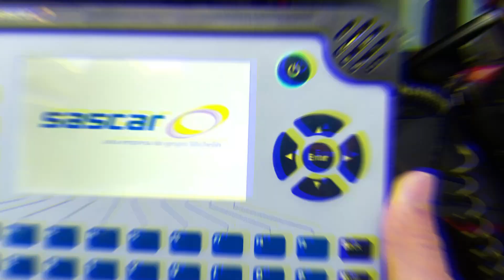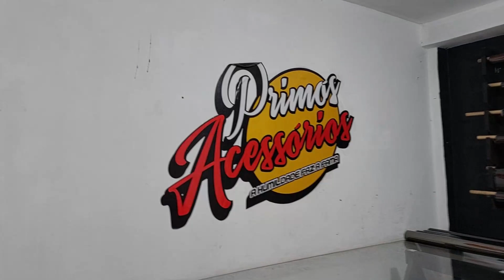COMPREI UM CAMINHÃO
✅ Curta
✅ Comente
✅ Compartilhe novela

Para parcerias me chamem no whats ou e-mail

Parceiros 🛫✍🏻✅

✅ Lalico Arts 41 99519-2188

MF PERSONALIZAÇÃO